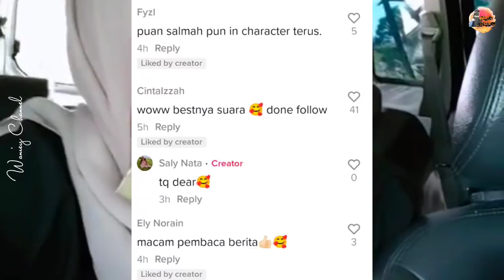Jenuh Tunggu Nenek Siap, Lawak Bila 2 Beranak Sempat Baca Berita Pula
Kredit : salynata